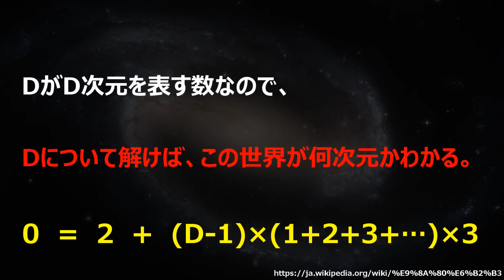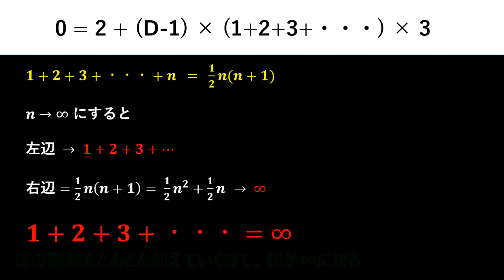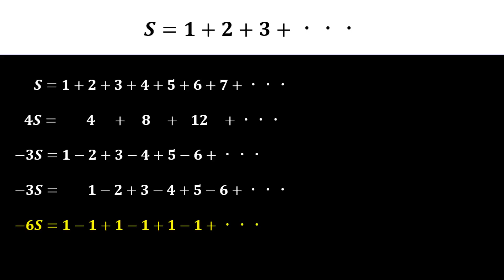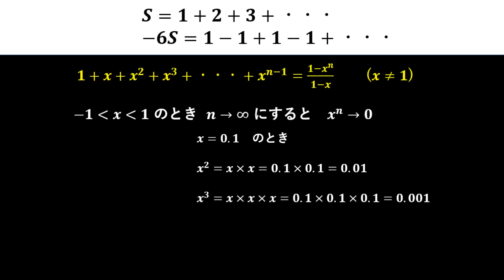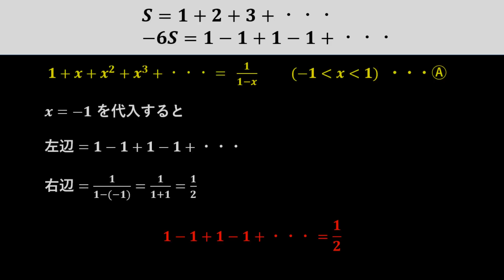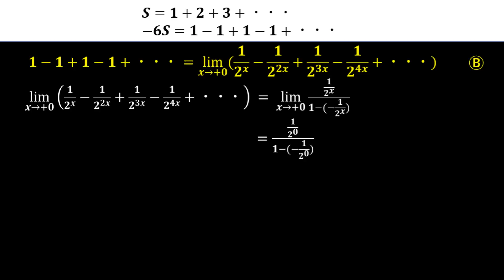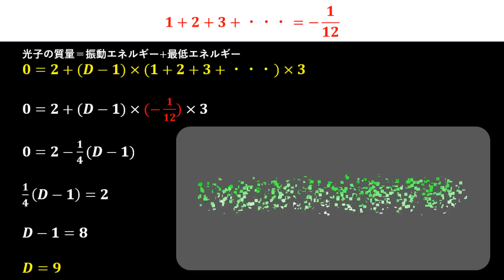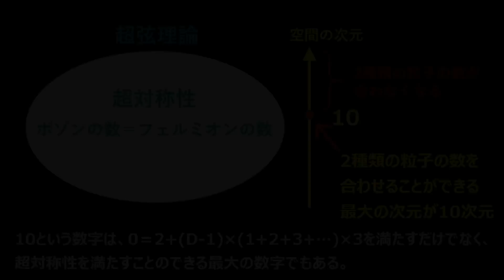【超弦理論 後編 完結】オイラーの自然数和 世界を11次元と考える理由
【超弦理論（超ひも理論）】　世界が11次元と考えれられている理由　後編　完結。オイラーの自然数和の求め方。D＝9を得る。